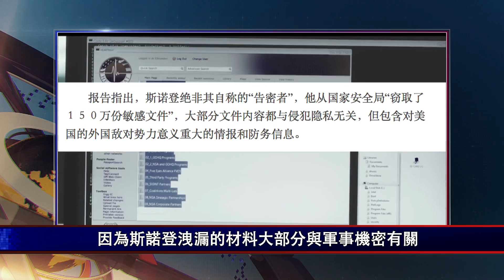大陸新聞解讀469期_嚴真點評：沉寂多時的泄密者斯諾登登上好萊塢銀幕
最近一部由萊塢著名導演奧利弗·斯通(Oliver Stone)所執導的電影《斯諾登》(Snowden)在北美正式上映，讓這位沉寂多時的泄密者再度成為熱議話題。而影片所持的觀點也引起很多爭議。